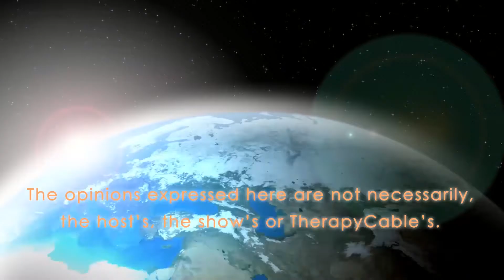Why Do Good things Happen to Bad People?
Why do good things happen to bad people? Join Dr. Carlos and Rev. Whitfield as we explore Christianity's view on helping others and the question of why bad things happen to good people.